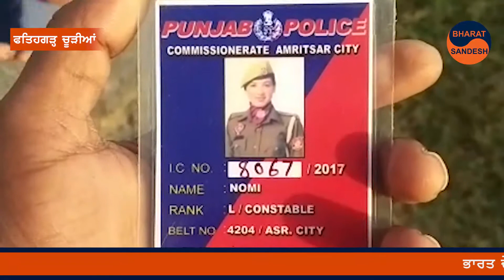ਅੰਮ੍ਰਿਤਸਰ ਤੋਂ ਫਤਿਹਗੜ੍ਹ ਚੂੜੀਆਂ ਡਿਊਟੀ ਤੇ ਜਾ ਰਹੀ ਮਹਿਲਾ ਕਾਂਸਟੇਬਲ ਦੀ ਸੜਕ ਹਾਦਸੇ ਵਿੱਚ ਮੌਤ |BHARAT SANDESH